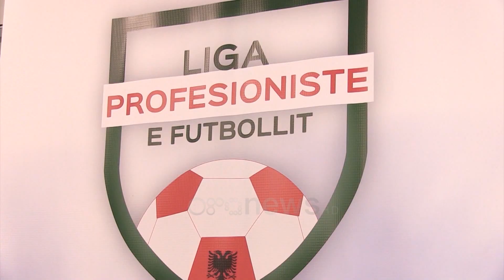Futbolli starton sonte me Kupën e Shqipërisë, të mërkurën Superiorja. Duka i kujton Ramës premtimin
Presidenti i Federatës Shqiptare të Futbollit, Armand Duka, ka uruar klubet për edicionin e ri 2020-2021. Në një mesazh të publikuar në faqen e tij zyrtare, Duka kërkoi respektim rigoroz të protokolleve shëndetësore gjatë ndeshjeve ndërsa e cilësoi bojkotin si një vendim radikal por të nevojshëm për të arritur qëllimin.

Ditën e mërkurë, datë 4 nëntor, rinis Kategoria Superiore, ndërsa këtë të dielë nis Kupa e Shqipërisë, duke i dhënë fund kështu edhe bojkotit disa-javor të futbollit në vend.

Presidenti i FSHF-së, Armand Duka, ka përcjelllë një mesazh për nisjen e edicionit të ri futbollistik 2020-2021, ku shkruan se më në fund të gjithë sportdashësit do të mund të shohin futbollin e luajtur pas një periudhë vërtetë të vështirë e plot peripeci për vendin.

“Si kurrë më parë do të kemi një edicion në mesin e një pandemie, që ka pllakosur globin dhe ka krijuar vështirësi të mëdha për të gjithë shoqërinë. Ndeshjet do të zhvillohen duke u bazuar në protokollet strikte shëndetësore dhe në rregullat e distancimit social”.

Starti i këtij edicioni futbollistik është një ngjarje e rëndësishme për komunitetin e futbollit.  Duka kujton se përveç pandemisë, ky fillim edicioni u shoqërua edhe me bojkotin e kampionatit nga Liga Profesioniste e Futbollit. Ata i drejtuan qeverisë katër kërkesa të drejta.